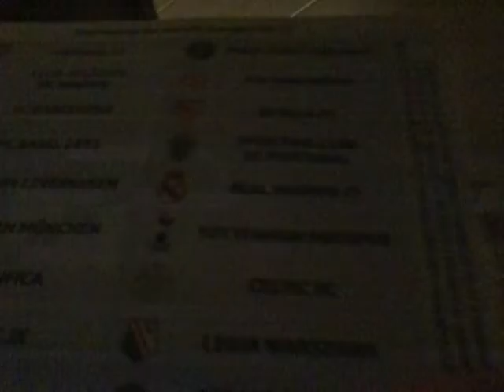Voetbal boeken van levy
Voetbalboeken